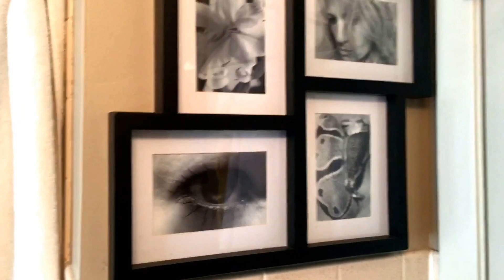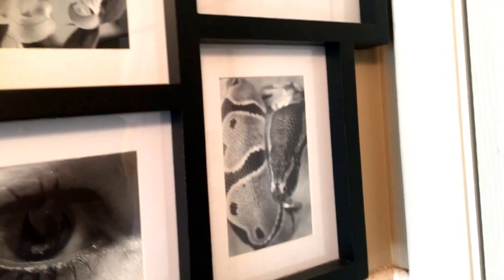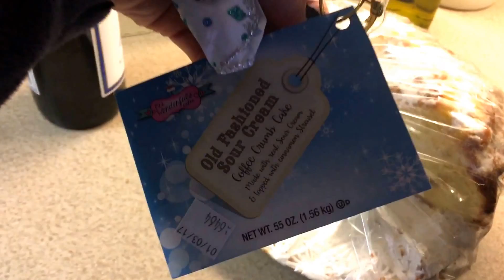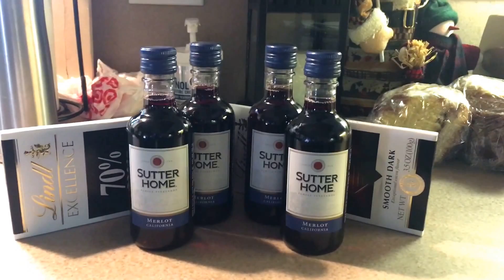Merry Christmas and to all a Goodnight!